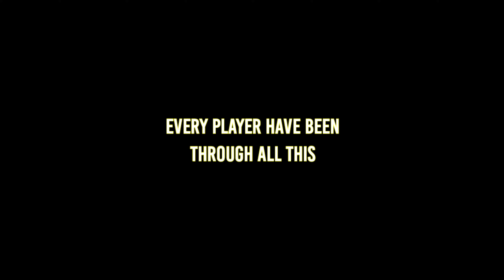NOOB TO PRO JOURNEY LVL 100 ⚡⚡ PARA SAMSUNG A3 A4 A5 A6 A7 J1 J2 J5 J7 S5 S6 S7 S9 A10 A20 A30 A50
Hello Guys, How Are You All. I Hope You All Good.

tom và jerry và những bài hát ối giời ơi

꧁•ᏒคᎥនтαʀ࿐ VS WHITE444 ⚡✔️ 2023 NEW VIDEO 🤬 || RAISTAR VS WHITE 444 free fire max

CAROL Y SUCO SE P3LEAN EN DIRECTO😨😭(Me rompió el corazón)